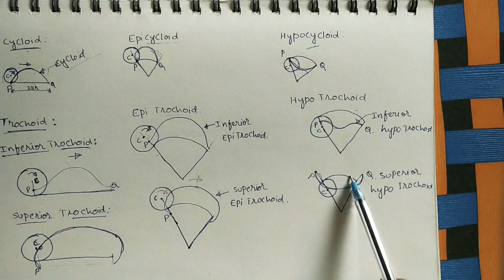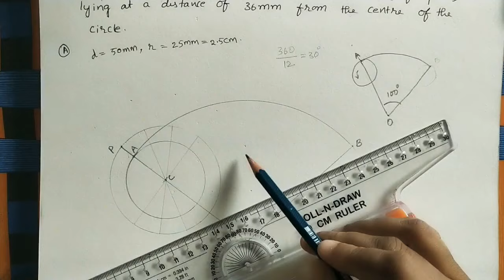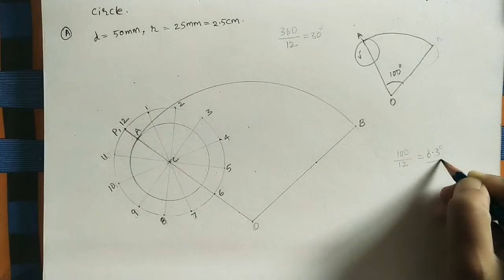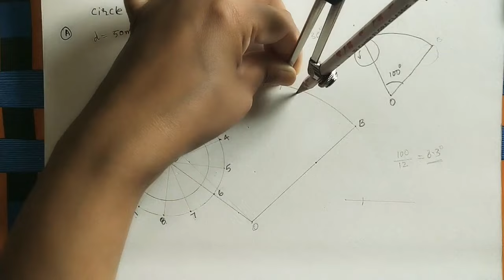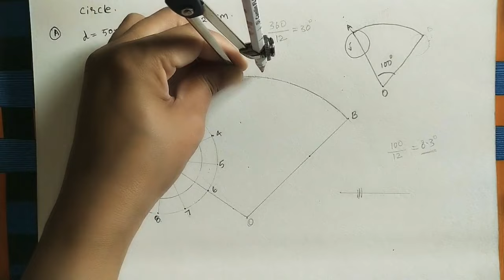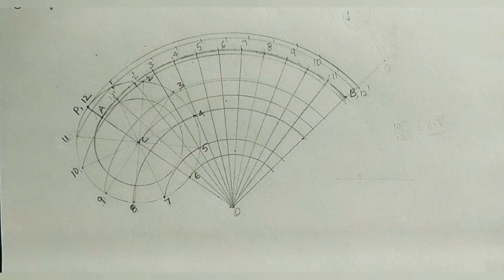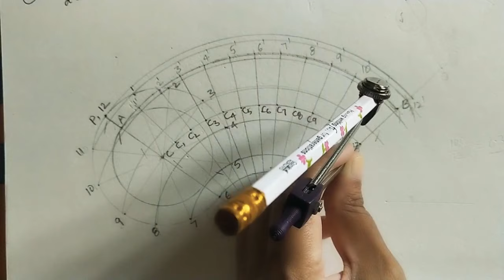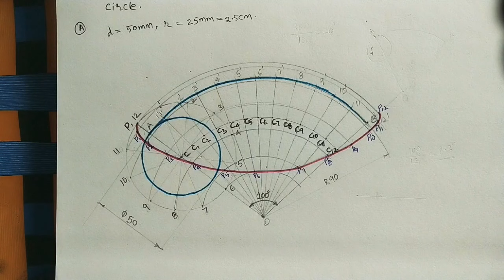Superior HypoTrochoid//Trochoid//Cycloid//Engg. Drawing //Engg. Graphics